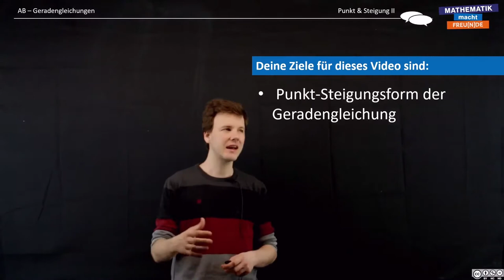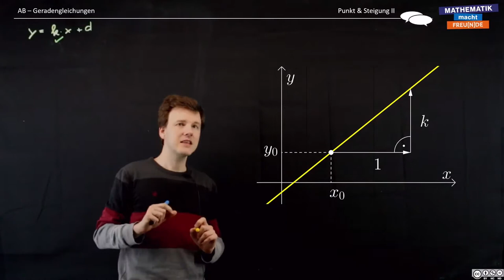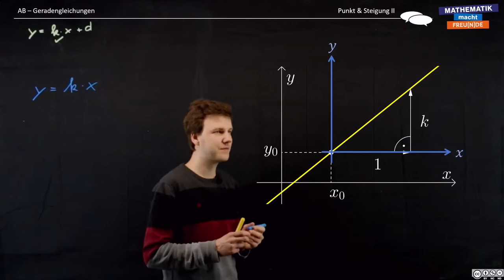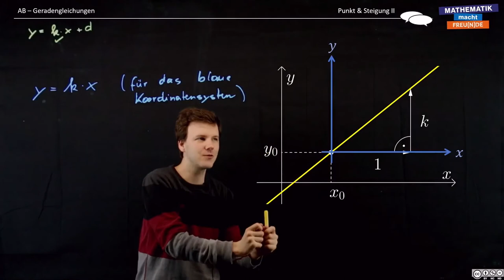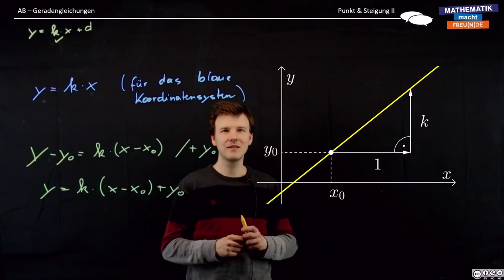Punkt & Steigung II